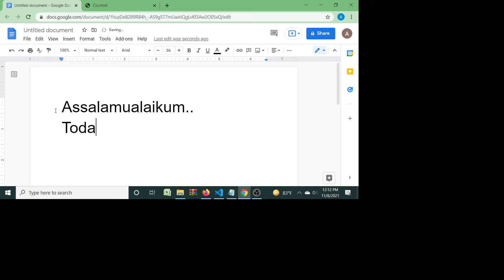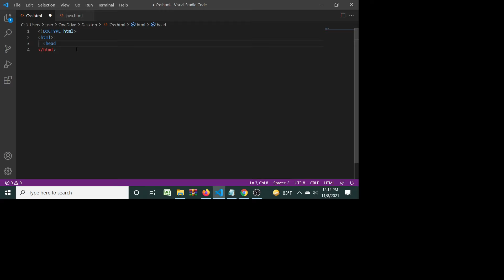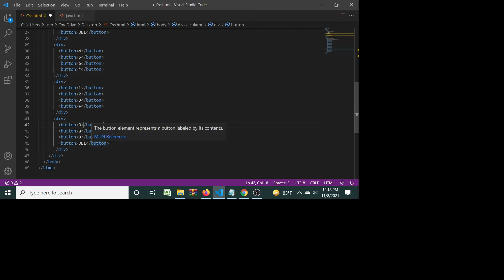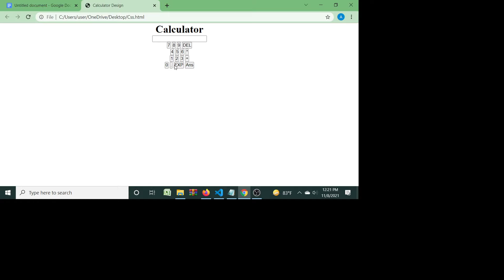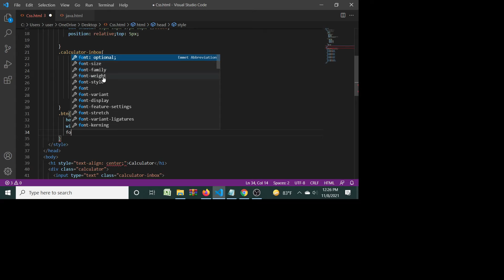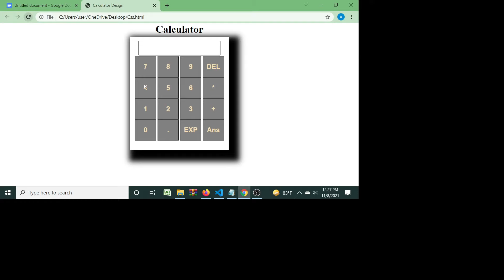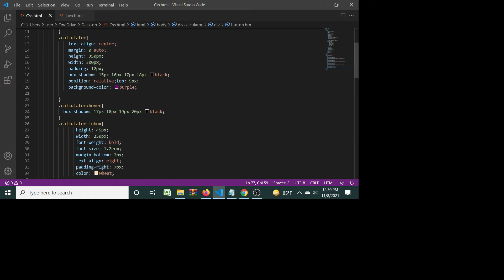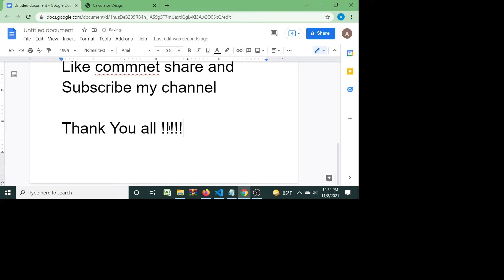Calculator coding Using CSS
Calculator Design Using CSS. After the watching this  video hopefully you also make a calculator using code.